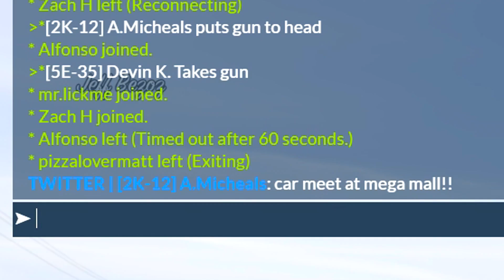LIFE OF A BILLIONAIRE IN GTA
How do billionaires spend their money? Let me show you..